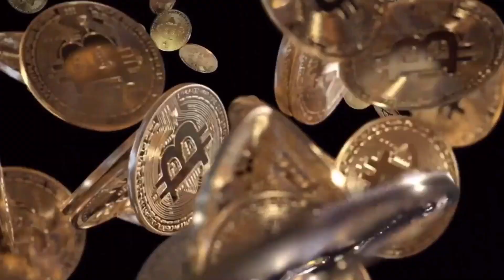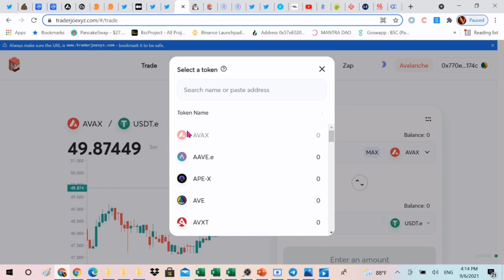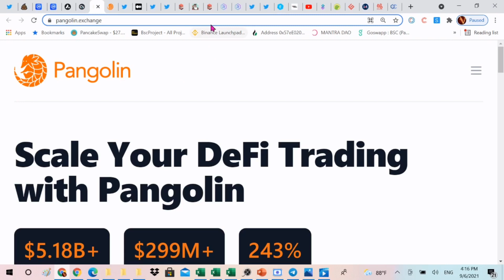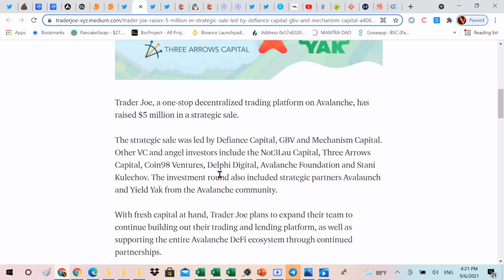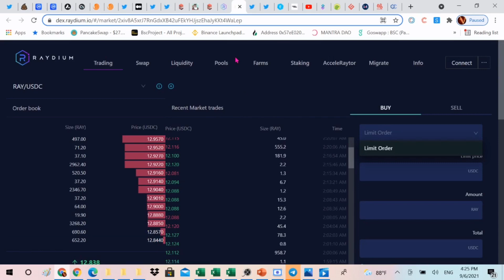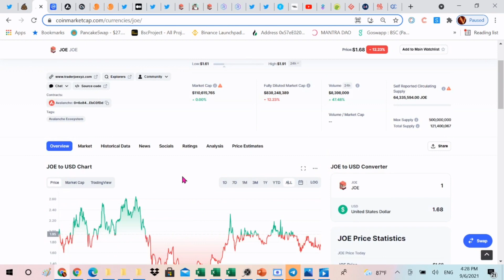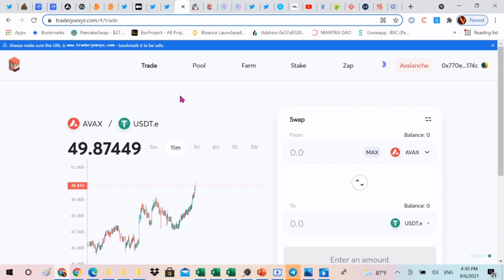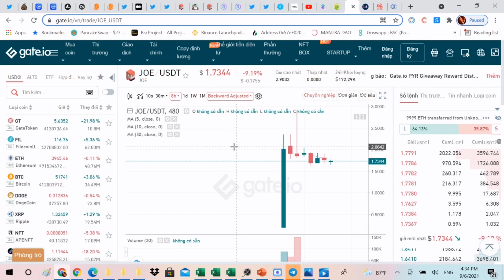36. Trade Joe (JOE) – Sàn AMM DEX Số 1 Của AVAX Ecosystem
The CryptoViews là kênh youtube chuyên reviews các dự án, những đồng coin tiềm năng và chia sẻ các phương pháp đầu tư hữu ích về tiền điện tử. Chúng tôi luôn cập nhật nhanh nhất những dự án, những đồng coin theo xu hướng để giúp cho các anh chị kịp thời có những thông tin một cách trung thực nhất.
🚨 LINK COS.TV: ..

Chúc bạn đầu tư hiệu quả.

⛔️ Đội ngũ Admin của kênh không bao giờ đưa ra lời kêu gọi góp vốn, tham gia nhóm, thu phí hoặc bất kỳ lời mời gọi mua coin đa cấp nào… Vì vậy, hãy cẩn thận với những ai giả mạo kênh hoặc đội ngũ của kênh để làm điều gây tổn hại đến bạn.